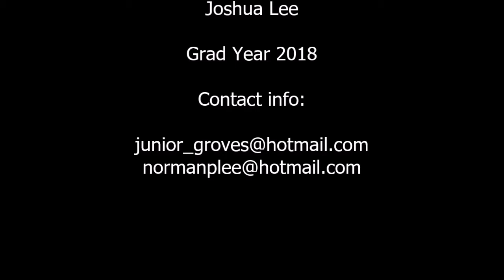The Joshua Lee Project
Joshua Lee Soccer Video Highlights
Graduation Year 2018